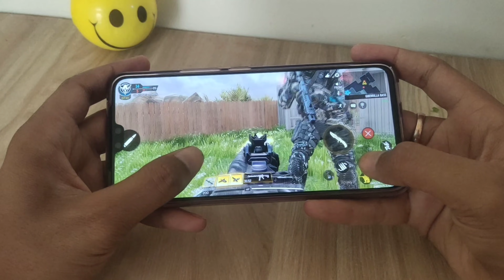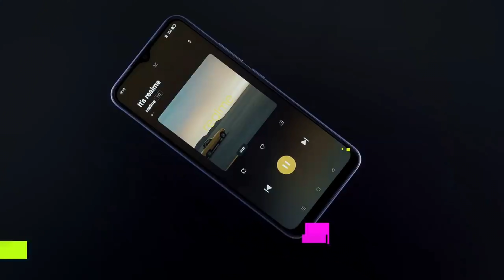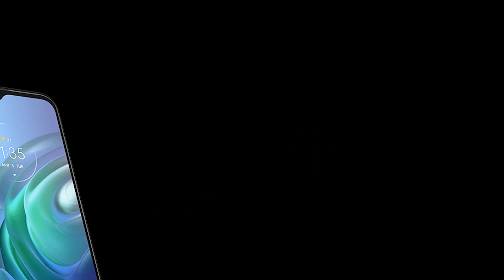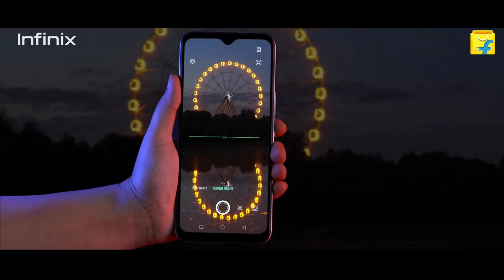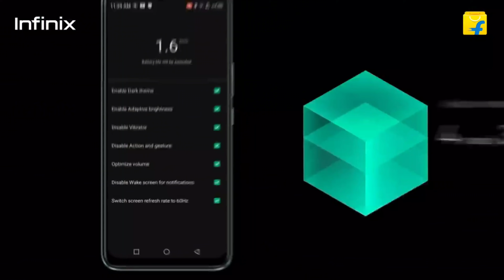Best Smartphone Under 10000 September 2021 | Top 5 Phones under 10k | Best Phone under 10000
My Gears

⚠️ warning

If you copy every photo video from our channel, then we can give you a strike under it, then please request you.  If you do not pick up our containers, otherwise you may get a strike.we claimed container id on youtube.That's why I request you not to use any.

1.तो आपको वीडियो को पूरा देखना होगा
2.वीडियो को शेयर करना का व्हाट्सएप फेसबुक इंस्टाग्राम पर

            🤑Technical invention 🤐